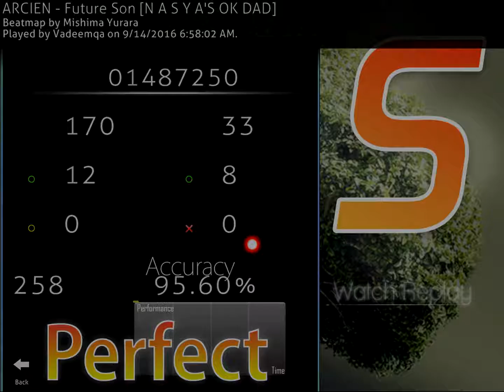[osu!] ARCIEN - Future Son (Vadeemqa)